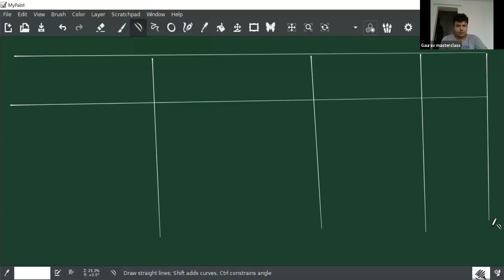Inequations : Modules and square root functions lect 2